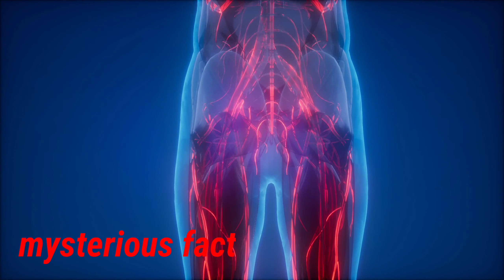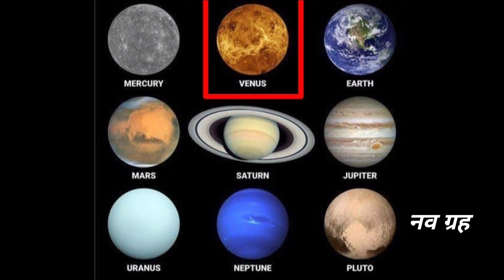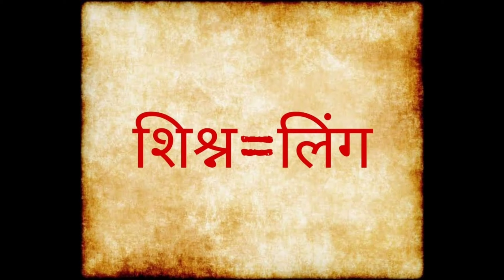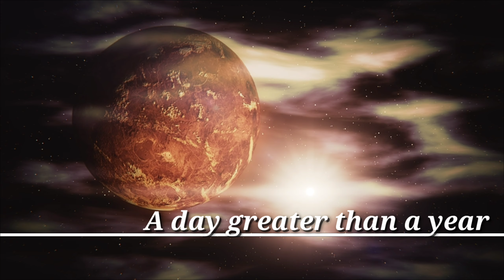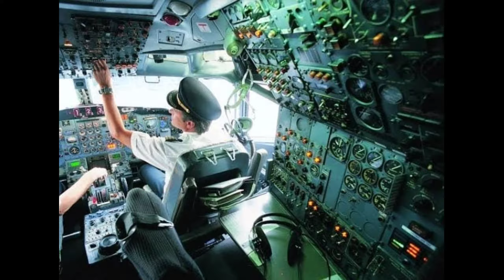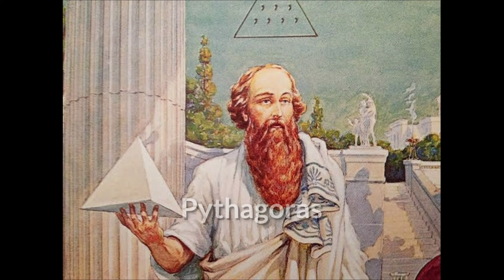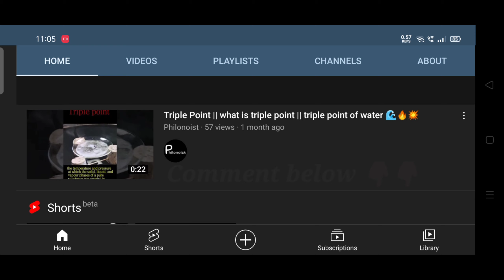information about venus in hindi astrology Vs astronomy astrological side of venus secretes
Information about venus planet in hindi. astrology vs astronomy
to know about astrological and Astronomical side of venus
venus astrological facts
venus secretes
what's in this video
1) Astrology vs astronomy
2) Astrological facts of venus
3) Astronomical facts of venus
4) Indian mythology of venus
5) Mystery of venus in Indian mythology
6) Scientific side of venus
7) venus has phases
8) venus planet explained in Hindi
9) information about Venus planet
10) information about astrology of venus
11) astrological side of venus
12) astronomical side of venus
13) mythological story of venus
14) information about venus in hindi